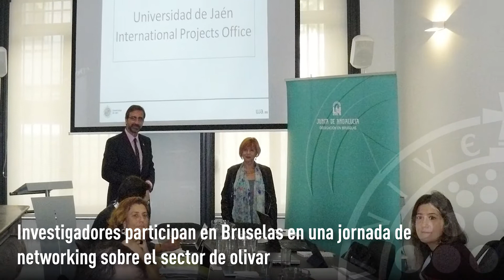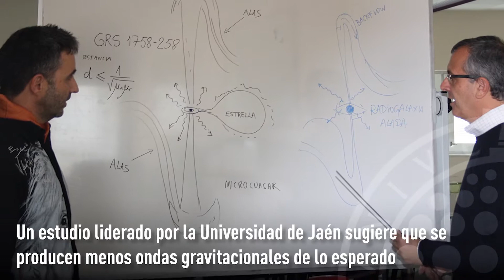Universidad de Jaén, resumen anual